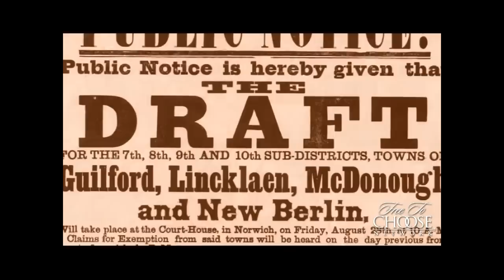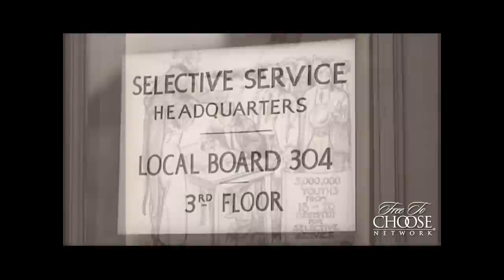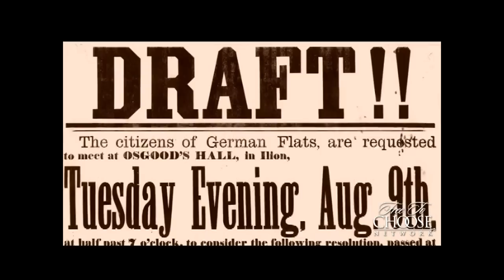A Volunteer Military or a Draft?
Should military service be a matter of individual choice, or a requirement of citizenship?
What effect would a draft have had on post-9/11 US military actions?
Should women be drafted along with men?
Would a draft make war more or less likely?